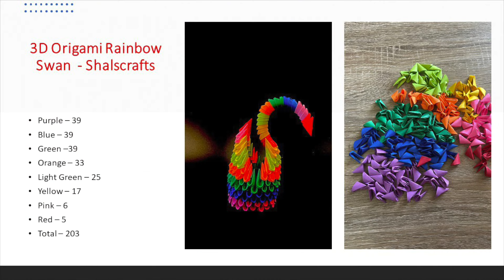Origami 3D Rainbow Swan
This video is about how to make paper swan 3d origami. Easy and Beautiful Paper Valentines Day craft. How to make a beautiful 3D Origami Heart Swan. 3d origami heart swan tutorial. How to fold paper swan.

This 3d origami model is created / Designed and folded by - Shalini Ram - Shalscrafts .

ShalsCrafts – This Channel is all about creating simple and easy crafts with inexpensive household items. These Step By Step Video Tutorials Help you to bring out the creative side of you!.

Este video trata sobre cómo hacer origami 3d de cisne de papel. Artesanía de papel fácil y hermosa para el día de San Valentín. Cómo hacer un hermoso Cisne Corazón de Origami 3D. Tutorial de cisne de corazón de origami 3d. Cómo doblar un cisne de papel.
يدور هذا الفيديو حول كيفية صنع اوريغامي ورق بجعة ثلاثية الأبعاد. سهلة وجميلة الحرف ورقة عيد الحب. كيفية صنع بجعة قلب اوريغامي ثلاثية الأبعاد جميلة. 3D اوريغامي القلب تعليمي بجعة. كيفية طي بجعة الورق.
In diesem Video geht es darum, wie man Papierschwan-3D-Origami macht. Einfaches und schönes Valentinstagshandwerk aus Papier. Wie erstelle ich einen wunderschönen 3D-Origami-Herz-Schwan. 3D-Origami-Herz-Schwan-Tutorial. Wie man einen Papierschwan faltet.
Это видео о том, как сделать лебедя из бумаги 3д оригами. Простая и красивая поделка на День святого Валентина из бумаги. Как сделать красивого лебедя-сердечка 3D оригами. Мастер-класс по 3D оригами лебедь в форме сердца. Как сложить лебедя из бумаги.
이 비디오는 종이 백조 3d 종이 접기를 만드는 방법에 관한 것입니다. 쉽고 아름다운 종이 발렌타인 데이 공예. 아름다운 3D 종이접기 하트 백조를 만드는 방법. 3D 종이접기 하트 백조 튜토리얼입니다. 종이 백조를 접는 방법.
Cette vidéo explique comment créer un origami 3d en forme de cygne en papier. Artisanat en papier facile et beau pour la Saint-Valentin. Comment faire un beau cygne coeur en origami 3D. Tutoriel de cygne coeur origami 3d. Comment plier un cygne en papier.
এই ভিডিওটি কীভাবে কাগজের রাজহাঁস 3d অরিগামি তৈরি করবেন সে সম্পর্কে। সহজ এবং সুন্দর কাগজ ভ্যালেন্টাইনস ডে কারুশিল্প. কিভাবে একটি সুন্দর 3D অরিগামি হার্ট সোয়ান তৈরি করবেন। 3D অরিগামি হার্ট সোয়ান টিউটোরিয়াল। কিভাবে কাগজ রাজহাঁস ভাঁজ.